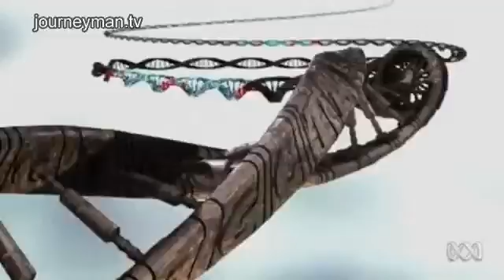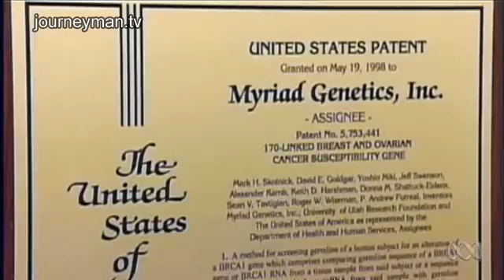Body Corporate - Trailer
Bio-tech companies own 20% of your genes. Is patenting the only way to fund life-saving medical research? Or has it become a genetic landgrab, price-gouging the vulnerable?

"I think the greatest thing I did was to create Myriad", says Mark Skolnick, founder of the company that discovered and patented two breast cancer genes. Many women struggling for diagnosis and affordable treatment disagree. Joanna was tested for the breast cancer gene: "it cost $4000 to find out I had the gene; getting a second opinion was illegal." In 2010, a judge ruled that no one had the right to own a human gene. Dr Wendy Chung was overjoyed. Finally her patients who had genes that warned of "a 50 to 85% chance of developing some kind of cancer" could be told. As Myriad appeals to the Supreme Court the gene war rages on - the decision reached there could have dire consequences for us all.